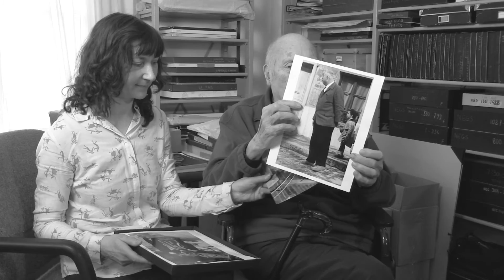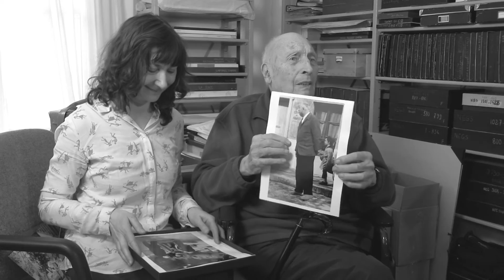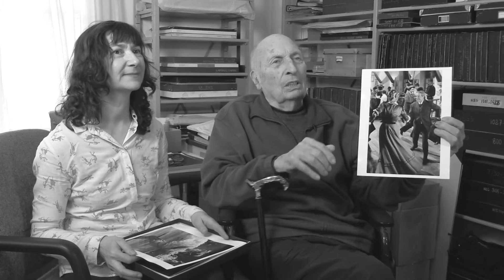Jean Marquis l'œil du photographe, l'interview intégrale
Le 18 décembre 2016, les Nautes de Paris ont interviewé Jean Marquis. Le métier de photoreporter est né au début des années 1950 avec la création de l'agence Magnum Photos en 1947 à New York. Robert Capa l'un de ses fondateurs a ouvert un bureau parisien et donné leur chance à de jeunes photographes. Jean Marquis était l'un d'eux. Nous avons parlé de technique, de cinéma et de Montmartre.